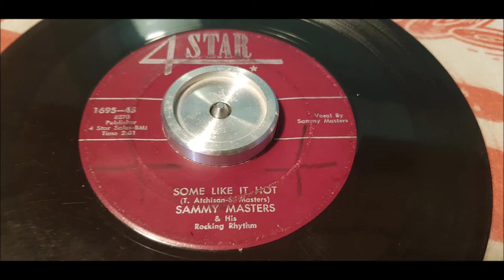Sammy Masters - Some Like It Hot - 1956 Rockabilly - 4Star 1695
Fine fine slappbas Rockabilly! This is a top tune number by Sammy from 1956.